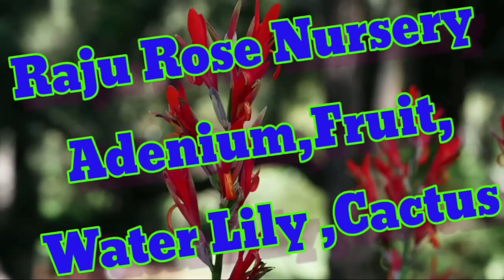Pushpanjale Raju Banay Apna Rose Plants Exhibition Level Jaisa Rose Part :- 1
(1) my youtub 1st  channel👇🏻

(2)  my youtub 2nd channel👇🏻

Rose flower Catalogue

is link par ja k All Rose Plants👆🏼ka photo hai

pasand kar lijiye aur us ka
photos k sath is
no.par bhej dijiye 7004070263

Screenshot is no. par bhej dijiye

Minimum order-
10 plants order

Plants,courier,packing aur sare details bta diye jayege

aap maximum Jitna bhi Manga sakte hain

pament option- bank ke dwara liya jayega

aap k payment k baad plants dispach  hoga.
dispatch k baad aap  ko
courier ka slip diya jayega

jise aap online track kar
sakte hai,hum sirf whatsapp
par he order liya jata hai.

website kaise open hoga ye
video dekhiye aur order kare👇🏼

Sender,NPK and plants' medicine available hai

My Whataap Group Link.👇🏻

Minimum order is 10plants
Maximum as you want

Courier charge,packing charge and price will be inform

Payment option- bank pay

After your payment your plant will be dispatched through courier and courier slip will be given through whatsapp so that you can track your plant online.

Order will be taken through whatsapp ONLY

To know How to open website and give order click this link👇🏻

Sender,NPK and more medicines for plants are also available

Aur aapke plant mein  koi bhi Bimari Ho ho to yah Hamara YouTube channel hai Is per Sara solution bataya gaya hai Isko subscribe Kar Lijiye aur plant ki jankari Paye

10 plants with sol corier and paking charg with sol 1400 all chargs

100 ya 50 pic maganea par mix kar k rs 60 par pic aay ga wo bhe railwea sea magana hoga railwea charg  alag sea deanaa hoga

abhe frouts plants nhi hi only rose